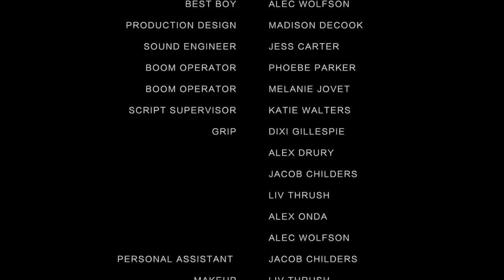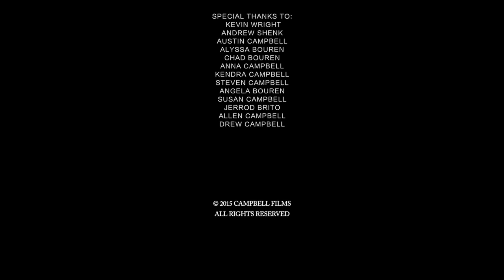Placebo - Short Film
Directed and Produced by Alex Campbell.
After Daniel self-diagnoses himself with depression, he decides to participate in a clinical study that eventually spirals out of control - all the while being followed by a documentary crew.